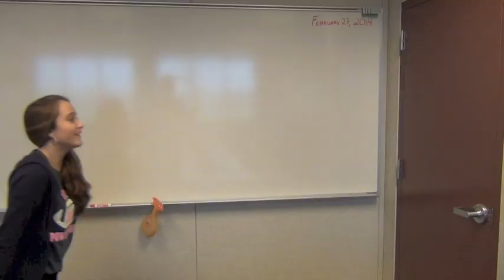Golden DVD - Frozen